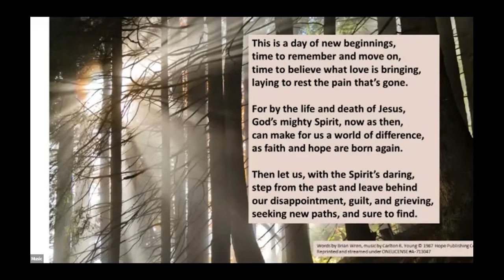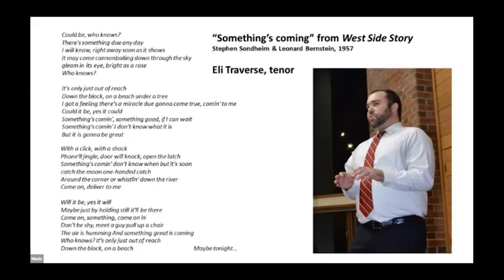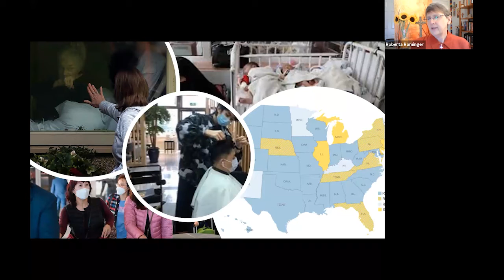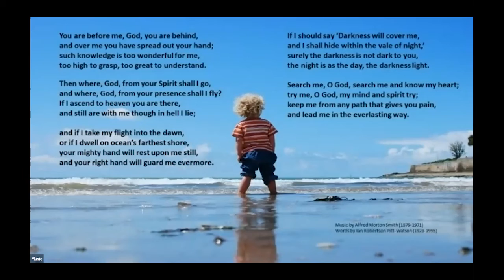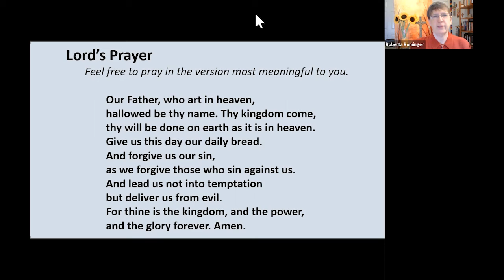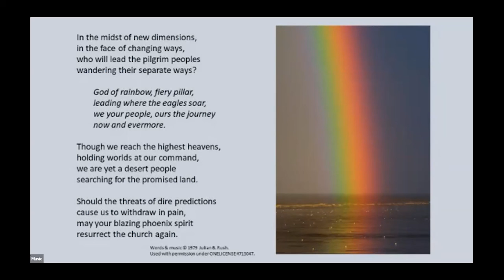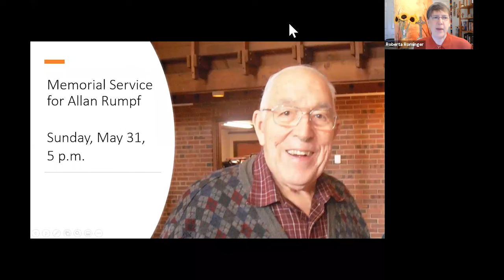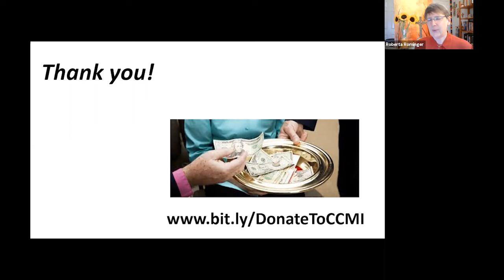200517 CCMI Service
Join us for Sunday worship.